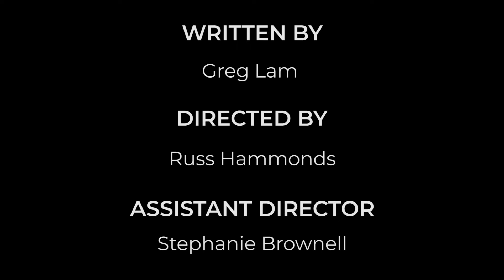How to Talk About Fantasy Football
When a colleague makes an insensitive comment about survivors of sexual violence, you can respond with humor and grace - even - and especially - in the context of fantasy football.

Uncomfortable conversations are worth having. Talk about it.

Content Note: The Uncomfortable Conversation aims to produce content that supports sexual violence prevention and response, including skills required for healthy relationships. We cannot take responsibility for past or future behaviors of the actors or collaborators in our work.